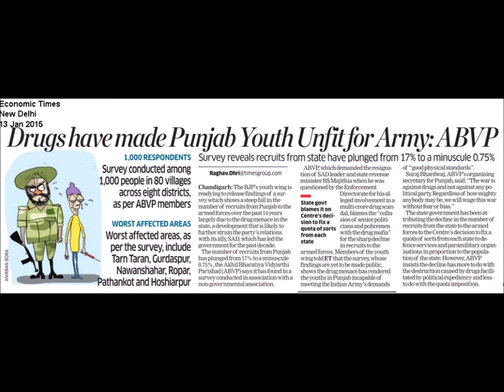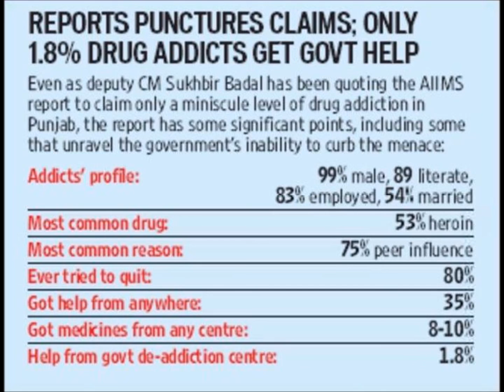Atlanta Radio AM 1100 - Say No to Drugs - VRG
nasha, drugs, udta punjab, radio, atlanta 1100, vikas rattan goyal.